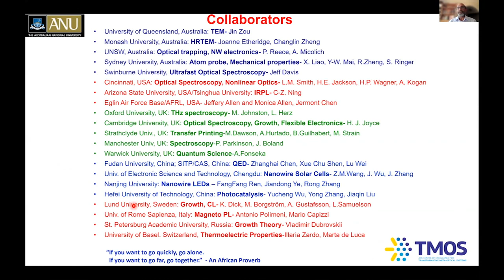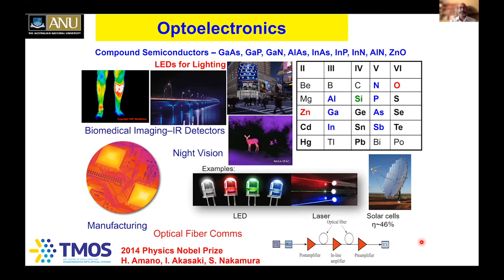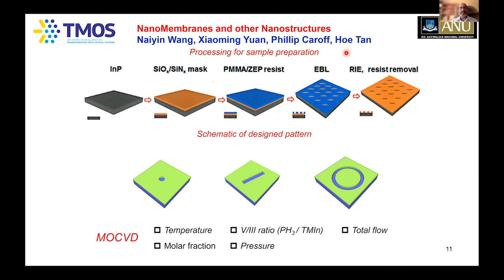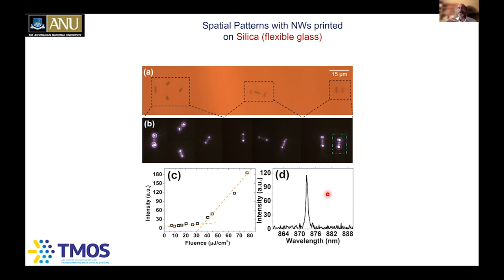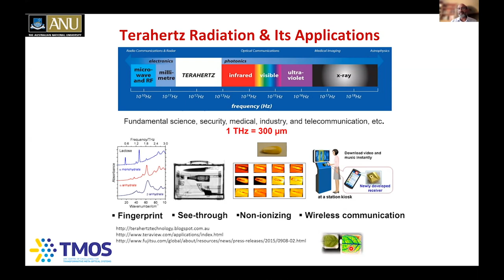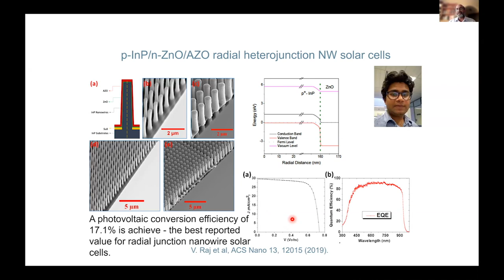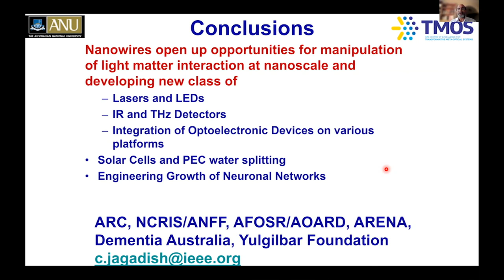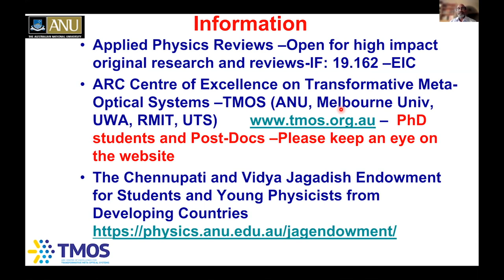UDL 14 , Semiconductor Nanostructures for Optoelectronics Applications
“Using Light to Sense and Interface humans could be the 4th Industrial Revolution,” said Dr Chennupati Jagadish, a distinguished professor in Physics in the Research School of Physics and Engineering at the Australian National University in his talk on “Semiconductor Nanostructures for Optoelectronics Applications” in the fourteenth edition of the University Distinguished Lecture Series conducted by SRM University-AP